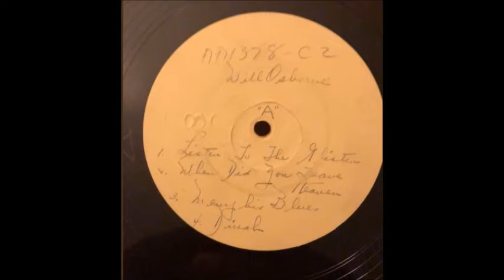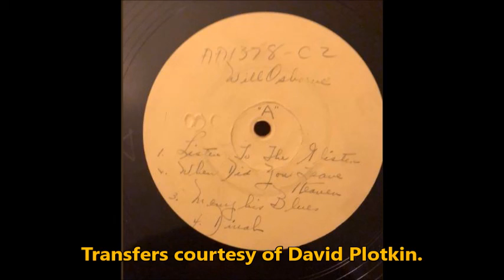Will Osborne & His Orchestra - While A Cigarette Was Burning (1938)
Vocal version.

Will Osborne was one of about 12-14 lasting bandleaders of the 1920s through 1940s who sang while directing the band --and of that singing, he crooned. Sure it wasn't necessary, not too many people were doing it, and sometimes hard to do, but Osborne pulled it off sometimes better than Rudy Vallee did. He was always pushing to improve his style, unlike most artists would take a break for adjusting other aspects, but no it was always quality he was trying to improve. He had between three and four Orchestras, Most of which always went under the name of "Will Osborne & His Orchestra" but one would sometimes be referred to as "Will Osborne & His Slide Music."